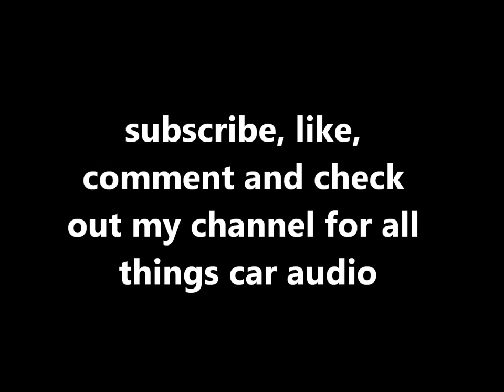Polk Audio PA D5000.5 (PAD5000.5) 5-Channel Class D Amplifier